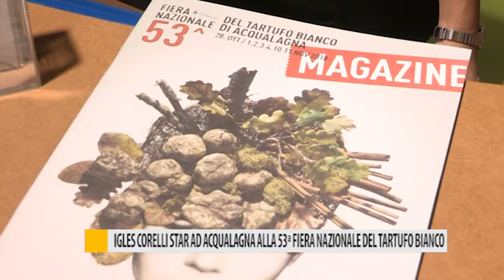Igles Corelli star ad Acqualagna alla 53° Fiera Nazionale del Tartufo Bianco